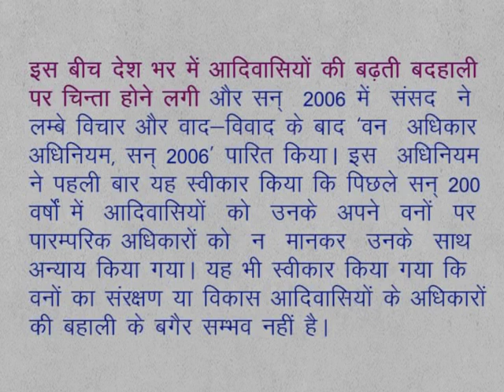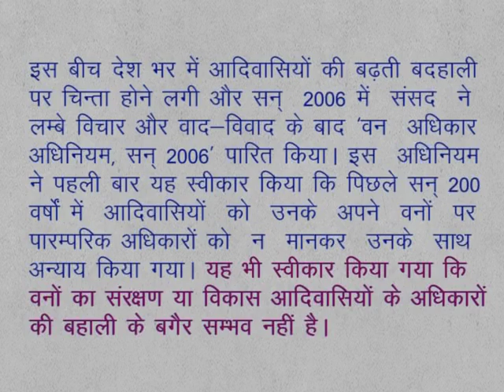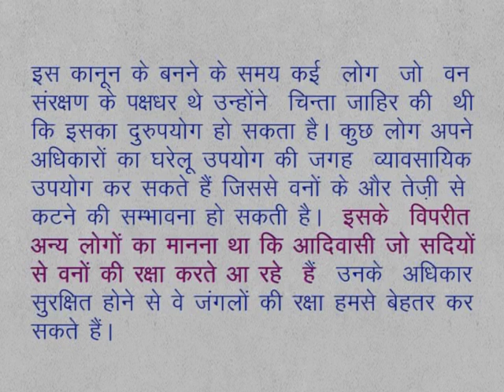CLASS 9th SOCIAL SCIENCE | CHAPTER 5 | Natural vegetation and deforested community